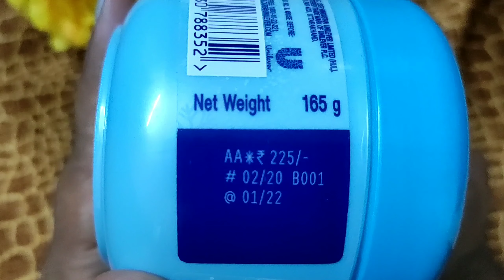*New* Vaseline Body Ice Cream| Cooling gel cream| Instant cooling with hydration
hi everyone !!!
I hope all of you are doing well.i hope you liked this video.

Cooling gel cream
hi everyone !!!

Buying Link

Vaseline Body Ice Cream, 165 g

Vaseline Ice Cool Hydration Lotion, 400 ml